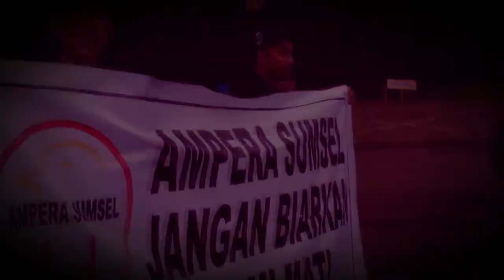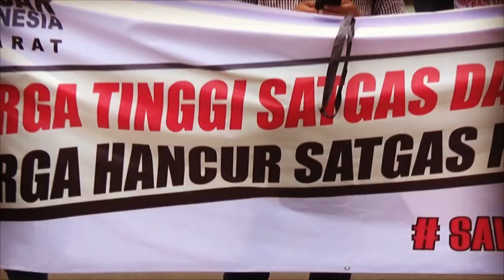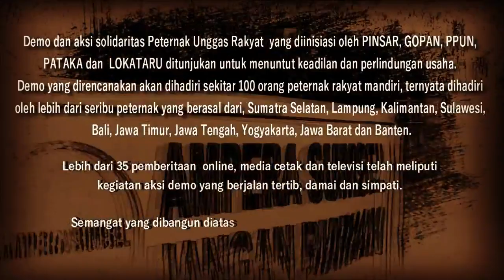Orasi Peternak Mandiri - Aksi Solidaritas part1 (05 Maret 2019)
Orasi Peternak Mandiri - Aksi Solidaritas oleh ; H. Dadang (Parung Bogor - Jawa Barat)

Peternak Unggas yang tergabung dalam asosiasi PINSAR, GOPAN, dan PPUN menuntut:
1. Meminta Presiden Republik Indonesia, untuk memberikan rasa keadilan dalam
2. Meminta Presiden Republik Indonesia, untuk mengambil inisiatif mengeluarkan
3. Meminta Presiden Republik Indonesia, untuk menurunkan harga sarana produksi
4. Meminta Presiden Republik Indonesia, untuk berinisiatif menggunakan